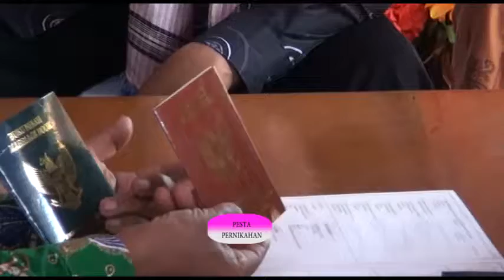Aqak nikah - Pernikahan Linda Asmarawati & Aziz Riyanto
Hiburan Rakyat Tradisi Jawa, kebiasaan sehari hari rakyat